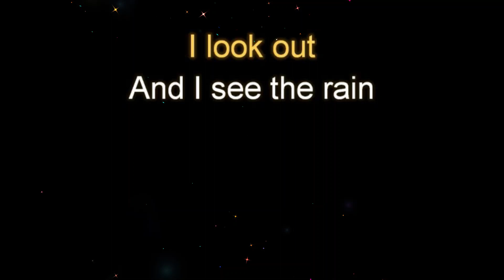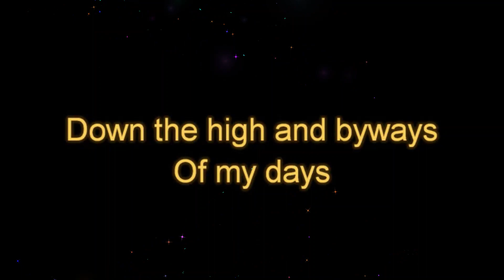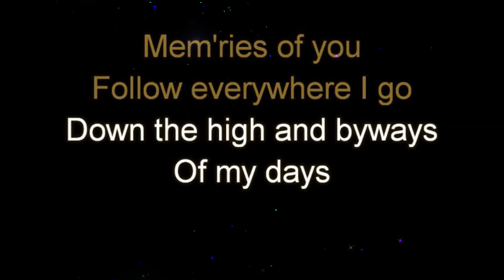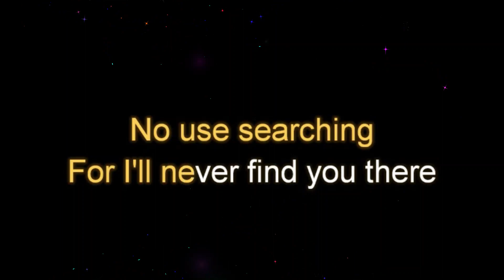Refrain by Jose Mari Chan Female Key Karaoke